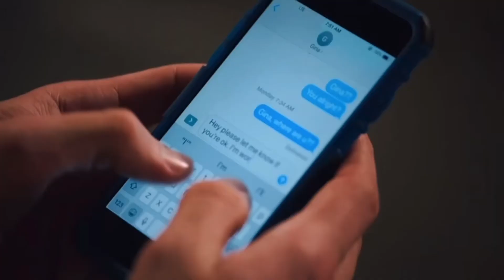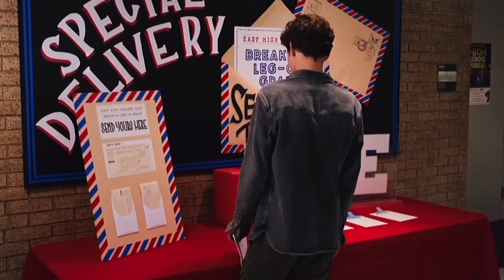Ricky and Gina || “If I Can’t Love Her.”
Show : HSMTMTS

Song : If I Can’t love Her

Ship : Ricky and Gina

We were robbed from having an interaction between them after episode 6.